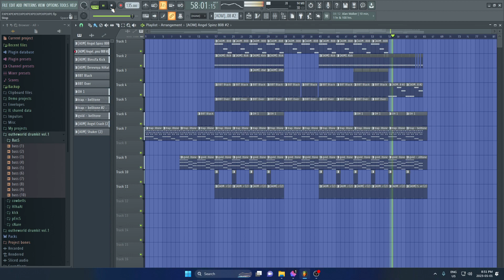very cool experiment